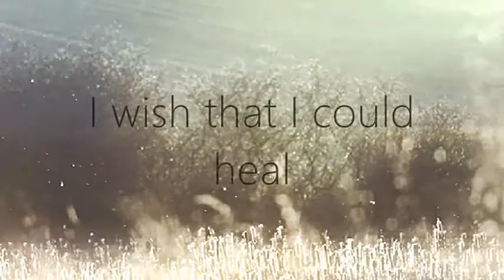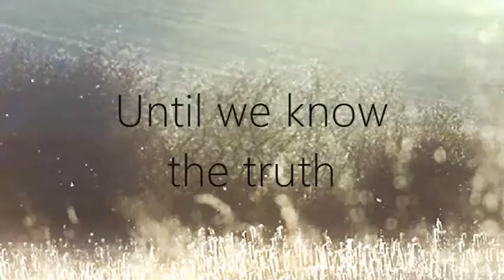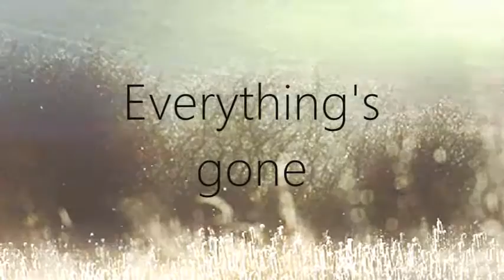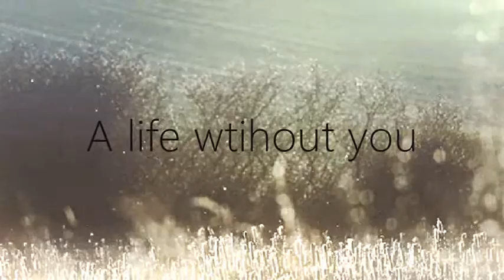Black Veil Brides - Walk Away ((With Lyrics))